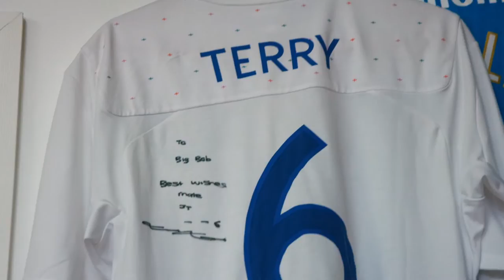Meet the kitman: Brentford FC - 888sport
Celebrating our brand new sponsorship of Brentford, we're taken behind the scenes at Griffin Park by the club's kitman, Bob Oteng.